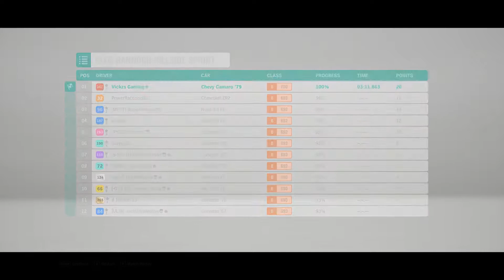1979 Chevrolet Camaro Z28 Forza Horizon 4 Winter Seasonal Championship HD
1979 Chevrolet Camaro Z28 Forza Horizon 4 Winter Seasonal Championship HD

My Setup -
CPU: Intel Core i7-7700K 4.2 GHz
RAM: 16GB
HD: 1 TB
GPU: NVIDIA GeForce GTX 1060 6GB
OS: Windows 10 Pro 64 Bit
Mouse: Logitech G402
Monitors: Acer KG241Q 144Hz (Primary), HP 2309p 60Hz